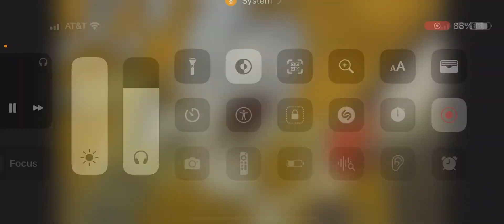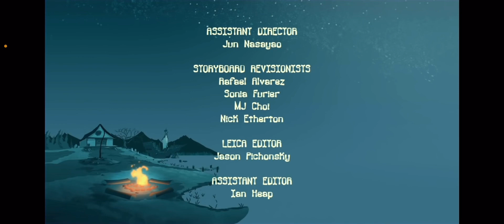September 19, 2023